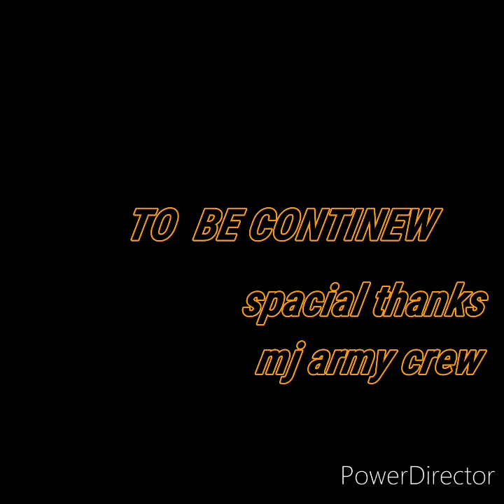કોરોના મહામારી માં દિલીપસિંહ રાઠોડ સાહેબ અને ડૉ ઉર્વેશ ચૌહાણ ની માનસિક સ્વાસ્થ્ય પર ચર્ચા.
કોરોના મહામારી માં જ્યારે આખું વિશ્વ આ પરિસ્થિતિ માંથી પસાર થઇ રહ્યું છે , જ્યાં સરકાર અંતિમ વ્યક્તિ સુધી શારીરિક સ્વાસ્થ્ય માટે ની કાળજી થતાં તેમના માટે બેસ્ટ કરવા તત્પર છે તેવા જ સમય માં આ કોરોનાં સામે માનસિક સ્વાસ્થ્ય સાચવવું પણ તેટલું જ મહત્વ નું છે થતા આર્થિક બાબતો ને સમજવું પણ ખુબજ જરૂરી છે ,માનસિક સ્વાસ્થ્ માટે જાગૃત આવા આપડા બધા ના આદર્શ *દિલિપસિંહ રાઠોડ*( પ્રમુખ સુરત જીલ્લા ભાજપ) જે જેઓ સતત આ મુદ્દે મનોમંથન કરતા અને સમાજ માંથી આ ડર, ચિંતા અને હતાશા કેવી રીતે દૂર કરી શકાય માટે તેમને મનોવિજ્ઞાન ક્ષેત્ર ના નિષ્ણાંત સાથે આ મુદ્દે  ચર્ચા કરી વ્યક્તિ અને પરિવાર ને કેવીરીતે તણાવમુક્ત કરી શકાય તે માટે *ડો ઉર્વેશ ચૌહાણ* જે જેઓ સાયકોલોજિસ્ટ છે અને માનસિક સ્વાસ્થ્ય માં 7 વર્ષે થી કામ કરી રહ્યા છે તેમની સાથે વાત કરી આ દિશા માં વાત કરવા જણાવ્યું .જેમાં *ધર્મેન્દ્રસિંહ* અને તેમની ટિમ થકી આ હેતુ સાર્થક થઈ શક્યો છે. દિલીપ સાહેબ શ્રી એ એમનો કિંમતી સમય આપ્યો અને આર્થિક વાબતે આશાવાદી જે વાત કરી છે તેમના આ પ્રયત્ન નો ખુબ ખૂબ આભાર .
વન્દે માતરમ
ભારત માતા ની જય
Dr. Urvash Chauhan, who mainly works as a psychologist and psychotherapist in Surat, has passed the right to graduate and postgraduate psycholog in Bharuch
JP College , with a degree in forensic psychology from G.F.S.U. Ahmedabad.  PhD Degree on *personality and Suicidal Tendency Difference between Normal People and Depressive People*  After receiving the Rehab Psychologist degree from Delhi Choudhury Ranveer Singh University, when he is a city-based Ahmedabad, he is currently playing the role of Psychologist at Maroli Mental Hospital & Mituben pitit Rehabilitation Center ,  And joined the 108-year-old trusteeship in Surat City with other service spirit  They .The main purpose of this is to make the mental health more aware. With this purpose in mind, we have created a channel in which I have tried to explain the mental health in a very deep-seated language .They are named after their Facebook account Dr. Urvesh Chauhan,  *Youtube channel* and *Instagram* are under the name *Thinkuniversal*. If you have any questions and you have any questions you can email them via another digital As you can ask from .Thanks
Dr Urvesh Chauhan - Psychologist